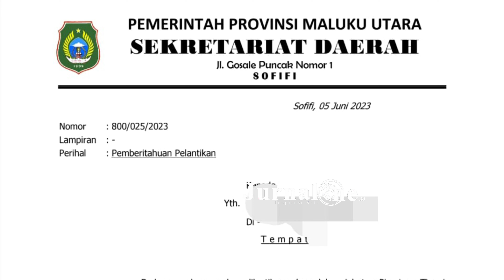Kepala BKD Miftah Baay Sampaikan ini perintah gubernur